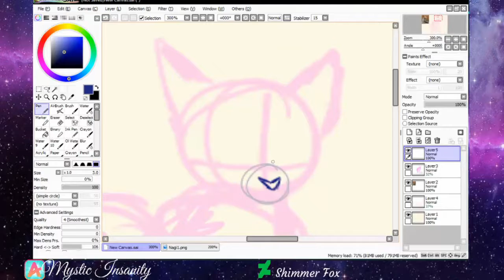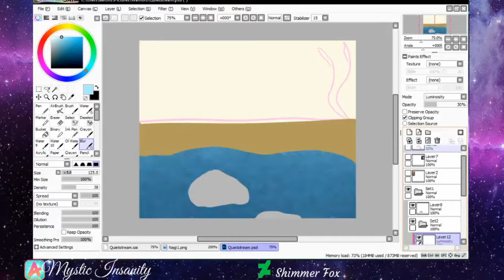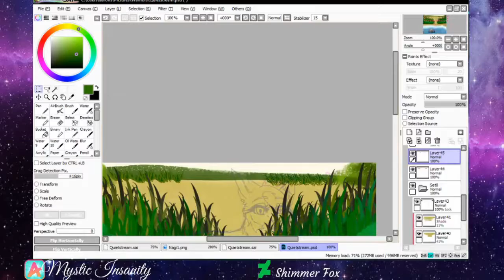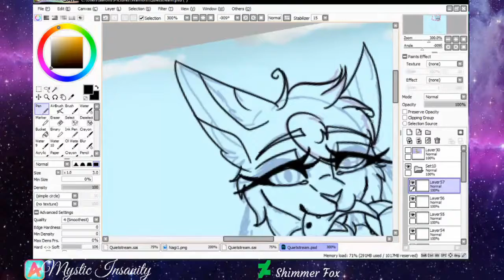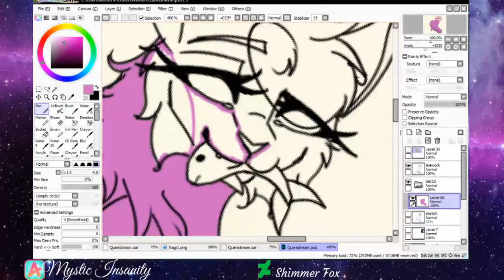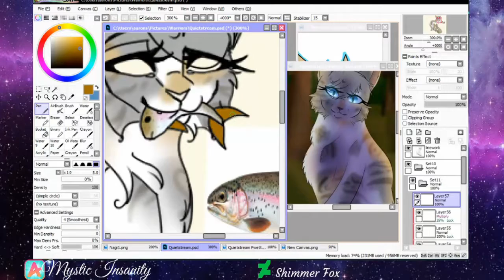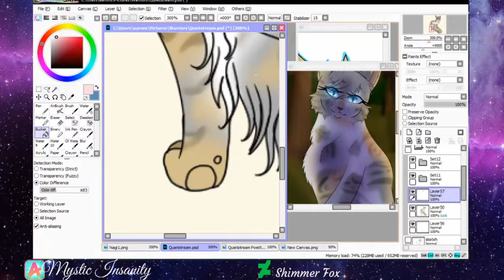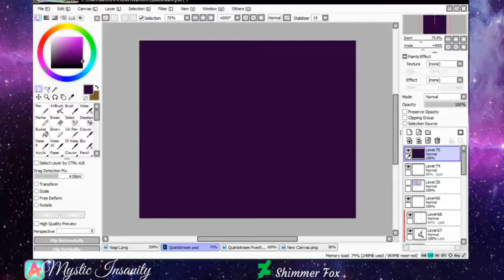Rivers Beauty {Warriors OC speedpaint}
So with yesterdays practice stream, I ended up drawing my Riverclan medicine cat oc QuietStream.

They will be more of her later on hopefully

Tools- X-Pen Artist 12

~Music~

TheFatRat - Unity vs Megalovania (by LiterallyNoOne)

TheFatRat - Telescope